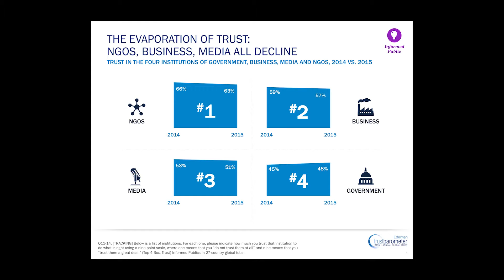2015 Edelman Trust Barometer - Brian Gallagher on How to Improve Trust in NGOs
Brian Gallagher, President and CEO of United Way Worldwide, discusses how to improve trust levels in NGOs with Richard Edelman.